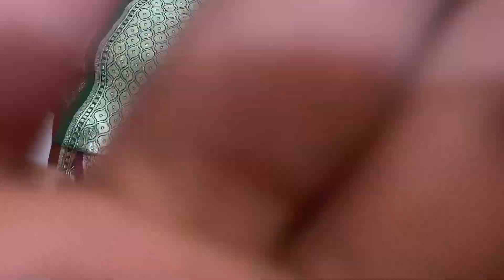Unique Collections Of Banarasi Pure Khaddi Georgette saree Latest Collection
Address 👇
From - ✨ABSOLUTE FASHION✨
                   💥Silk factory💥
B21/137 Near Petrol Pump Kamachha  Varanasi - 221001
Uttar Pradesh

In this video I have to shown you Banarasi pure Khaddi Georgette saree with price golden zari nimzari antique zari copper zari silver antique zari golden copper zari saree Khaddi Georgette banarasi saree Khaddi banarasi with price Khaddi Georgette saree in wholesale Price Khaddi Georgette saree manufacturers in banaras banaras ki wholesale shope